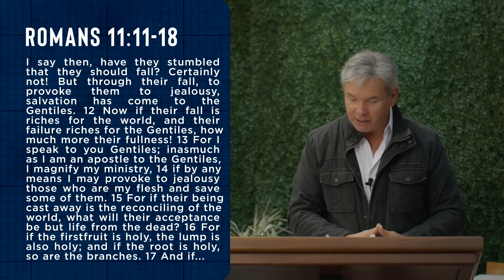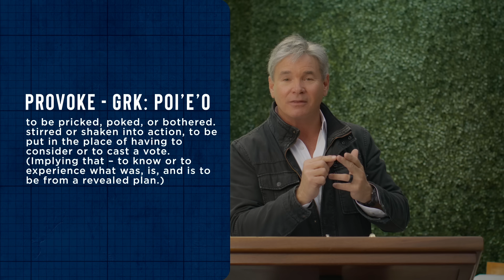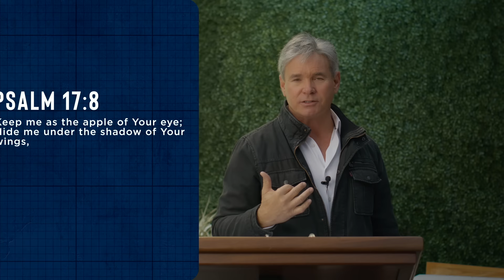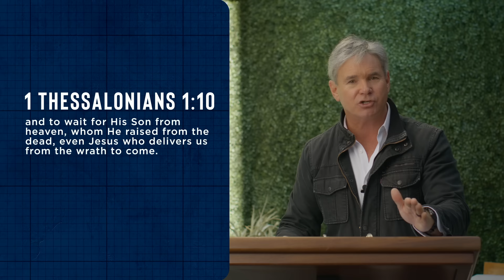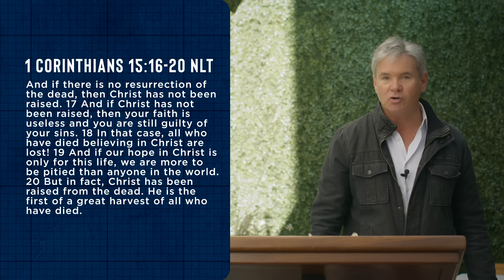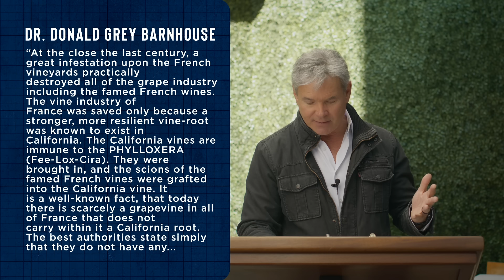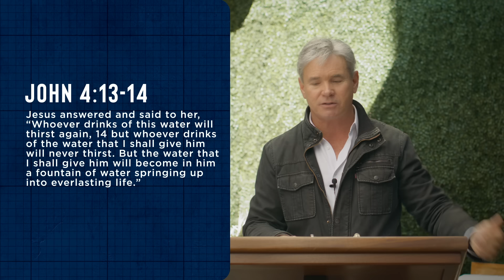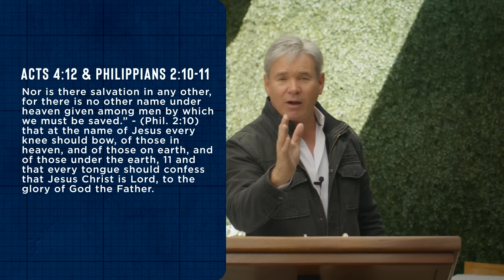Under the Shadow of the Almighty - Part 4 (Romans 11:7-18)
Explore the profound truths of being grafted into the olive tree and receiving new life in Christ. Uncover the power of reconciliation and the call to live a life of holiness and rest under the shadow of the Almighty.

0:00 - Introduction
2:32 - 1. Is Where God Desires You To See Beyond
2:48 - 2. Is Where God Desires You To Be Unburdened
2:58 - 3. Is Where God Desires You To Be Satisfied
3:48 - 4. Is Where God Desires You To Be Secured
5:35 - 4A. We Are Secured By His Atonement
13:17 - 4B. We Are Secured By His Love
31:50 - 4C. We Are Secured By His Holiness
42:23 - 5. Is Where God Desires You To Be At Rest
42:37 - 5A. Rest - Because You’ve Been Grafted In
48:32 - 5B. Rest - Because You’ve Received New Life
52:00 - 5C. Rest - Because You’re Saved By Grace